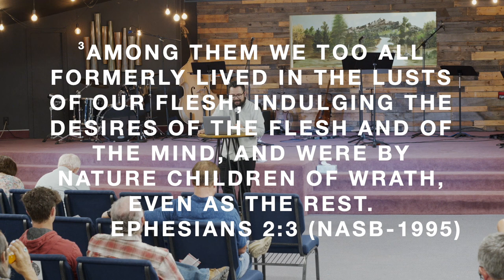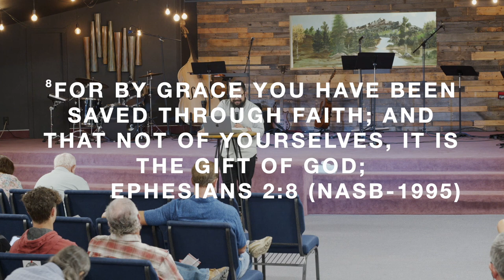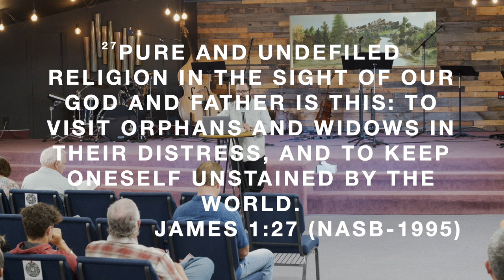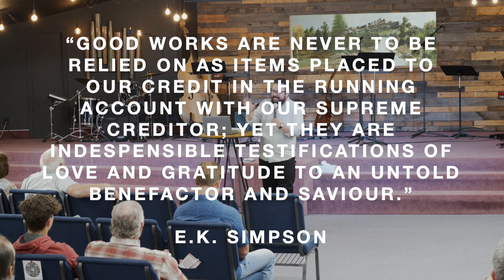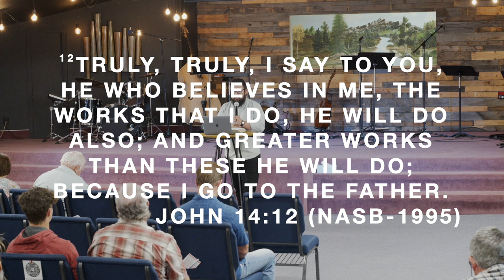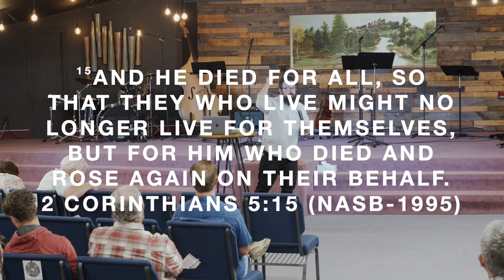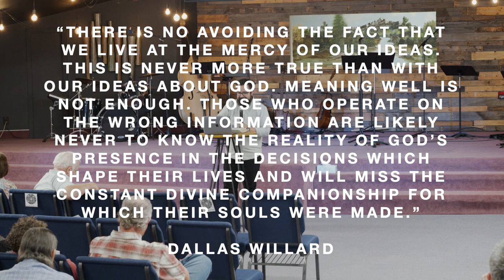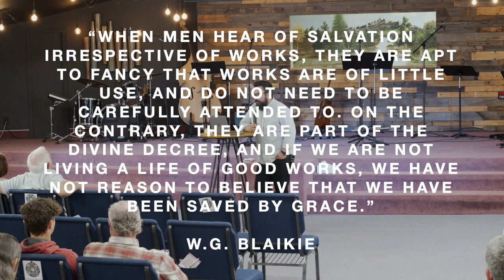Open Door Church- July 10, 2022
Adam continues our series on heresies and half truths by addressing the cliche of religion vs. relationship.